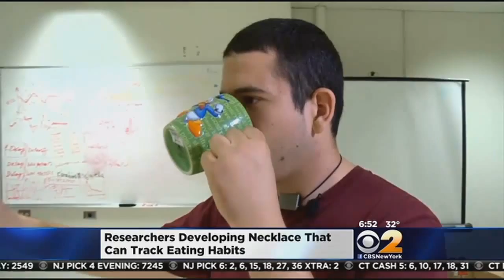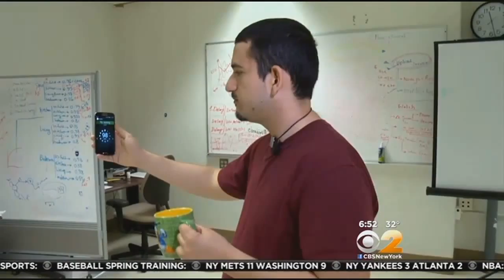Researches Develop Necklace That Can Track Eating Habits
Dieters could soon have a new high-tech way to keep track of what they eat. The device even alerts you when you've eaten too much. CBS2's Alex Denis shows off the functional fashion accessory